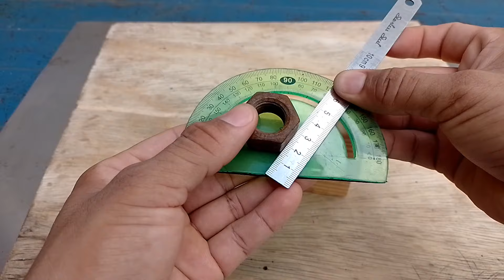Sharpening a drill has never been easier! with this technique you will become a level 100 master